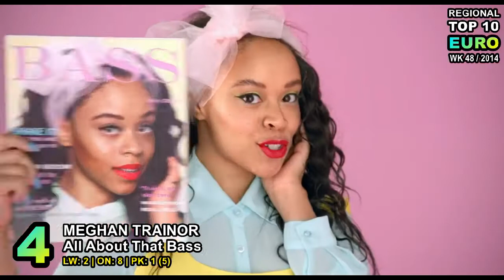EURO Top 10 (week 48 / 2014)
1. GARETH MALONE'S ALL STAR CHOIR - Wake Me Up (Official BBC Children In Need Single 2014)
2. DAVID GUETTA feat. SAM MARTIN - Dangerous
3. ED SHEERAN - Thinking Out Loud
4. MEGHAN TRAINOR - All About That Bass
5. ONE DIRECTION - Steal My Girl
6. CHERYL COLE - I Don't Care
7. TAYLOR SWIFT - Shake It Off
8. TAYLOR SWIFT - Blank Space
9. CLEAN BANDIT & JESS GLYNNE - Real Love
10. CALVIN HARRIS feat. ELLIE GOULDING - Outside